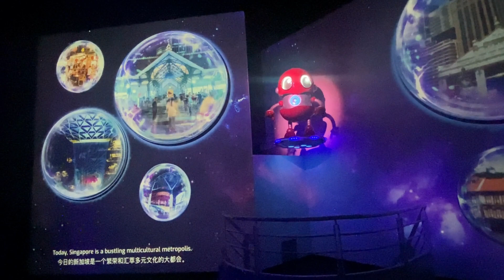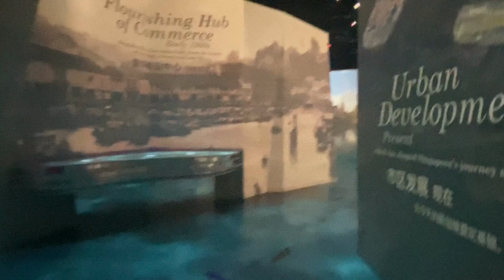Singapore Flyer - The Worlds Biggest Sky Wheel | Singapore Night Safari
Singapore is a one of the famous and developed country of Asia.
This video is all about Singapore flyer and Night Safari ❤️ You will enjoy watching this video 😍

Singapore Flyer is Asia’s Largest Giant Observation Wheel. Standing at a stunning 165m from the ground, the Flyer offers you breathtaking, panoramic views of the Marina Bay and beyond. There’s also a range of shops, restaurants and facilities.

At a height of 165m, Singapore Flyer is one of the world’s largest Giant Observation Wheel and also one of Asia’s biggest tourist attractions.

Hit me up in the comments below if you have any queries or suggestions, I’ll love to answer them.

Keep Supporting ❤️❤️